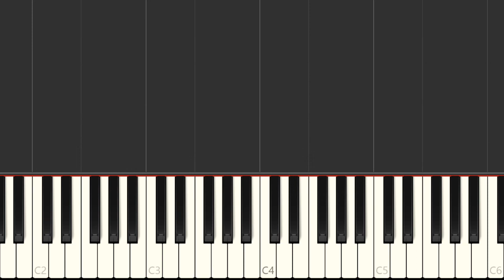Piano - SNES Tales of Phantasia - Past Euclid - As Time Goes On